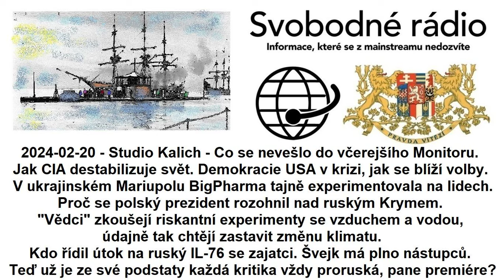2024-02-20 - Studio Kalich - Co se nevešlo do včerejšího Monitoru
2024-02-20 - Studio Kalich - Co se nevešlo do včerejšího Monitoru. Jak CIA destabilizuje svět. Demokracie USA v krizi, jak se blíží volby. V ukrajinském Mariupolu BigPharma tajně experimentovala na lidech. Proč se polský prezident rozohnil nad ruským Krymem. "Vědci" zkoušejí riskantní experimenty se vzduchem a vodou, údajně tak chtějí zastavit změnu klimatu. Kdo řídil útok na ruský IL-76 se zajatci. Švejk má plno nástupců. Teď už je ze své podstaty každá kritika vždy proruská, pane premiére?